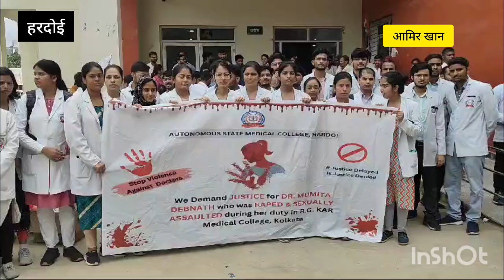Doctors Strike In Hardoi Medical College.